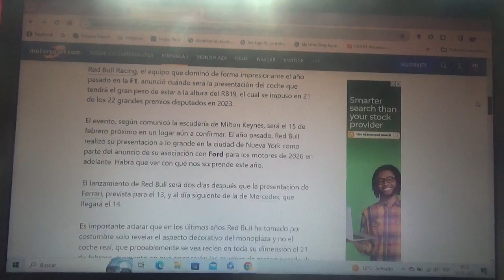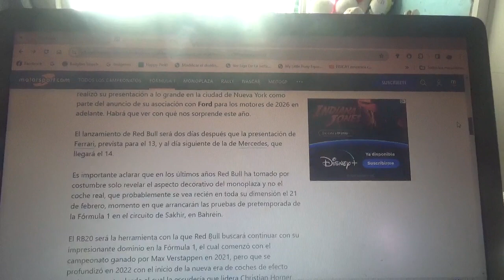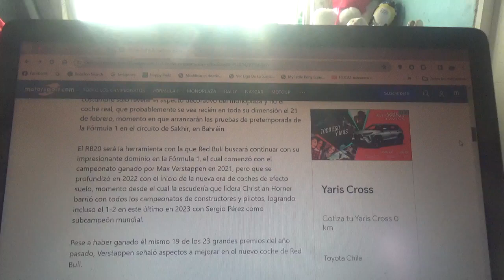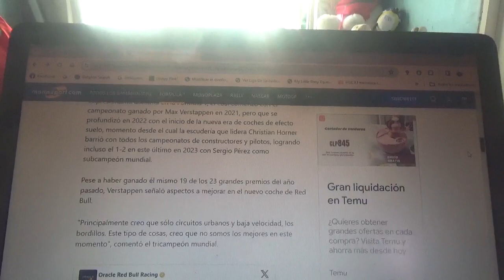Red Bull Racing confirma la fecha de presentación de su nuevo RB20 para la Temporada 2024 de F1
Yo espero que para este año Max Emilian Verstappen con este nuevo monoplaza logre su 4to campeonato mundial igualando a otras leyendas mas como Alain Prost y Sebastian Vettel